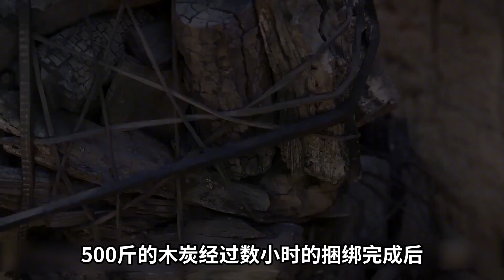烤老鼠是窮人的美食，500斤的木炭拿到城鎮，收入不到100人民幣！